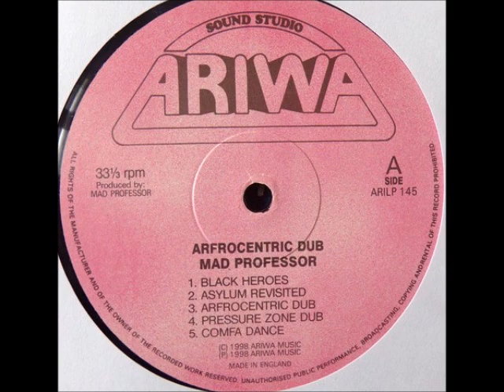Mad Professor - Black Heroes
Label: Ariwa ‎– ARILP145
Series: Black Liberation Dub – Chapter 5
Format: Vinyl, LP, Album
Country: UK
Date: 1998
Genre: Reggae
Style: Dub